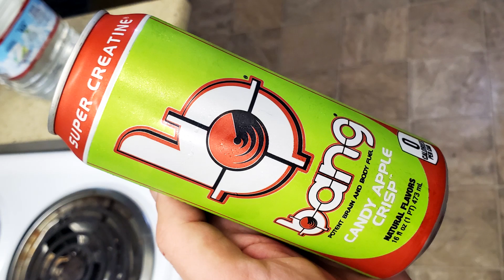Bang Energy Make A Candy Apple Energy Drink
Today on WE Shorts Matt Zion reviews Bang Energy Make A Candy Apple Energy Drink!